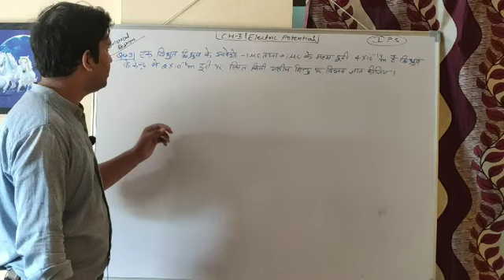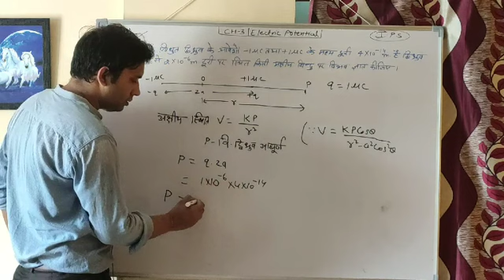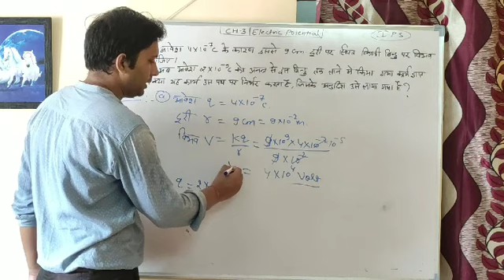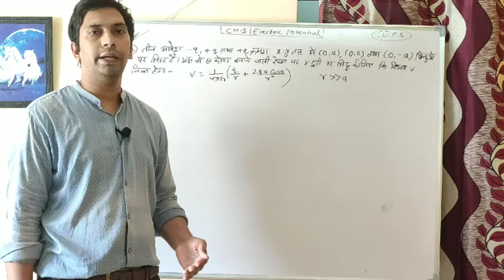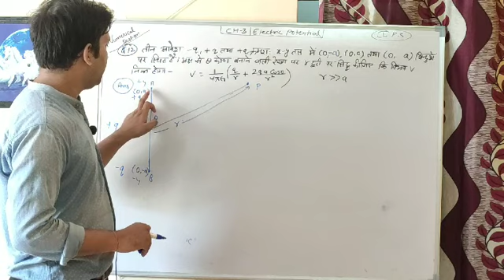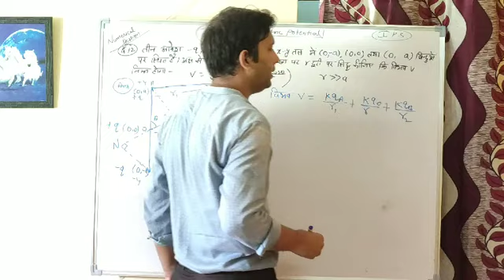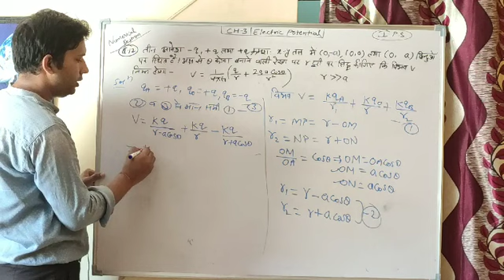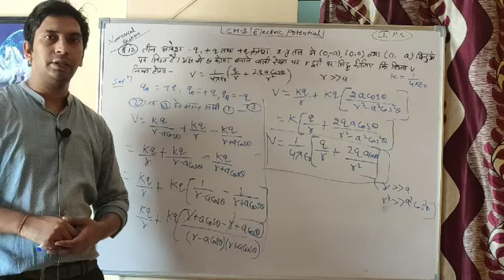Numerical question of electric potential by Hemant sir